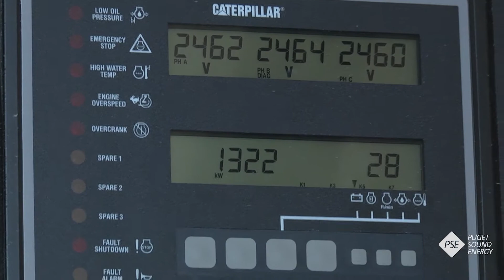PSE-TV: BioFuels Plant Opening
On February 12, 2014, Washington State Governor Jay Inslee officially opened the new Biofuels plant at Waste Connections' landfill in Graham, WA. The landfill, filled with nearly 12 million tons of garbage, emits methane that is captured, treated and used to produce 4.5 megawatts of electricity. This electricity is bought by Puget Sound Energy at a competitive rate and fed directly back into the power grid.